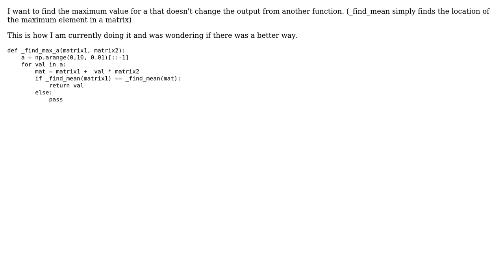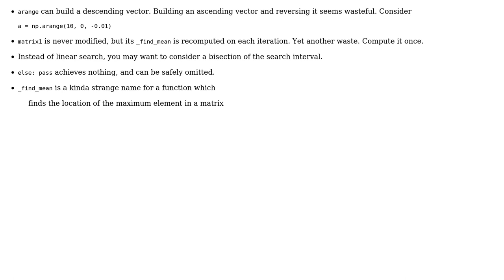Maximum value that satisfies a specific function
With thanks & praise to God, and with thanks to the many people who have made this project possible! You are responsible for your own actions.